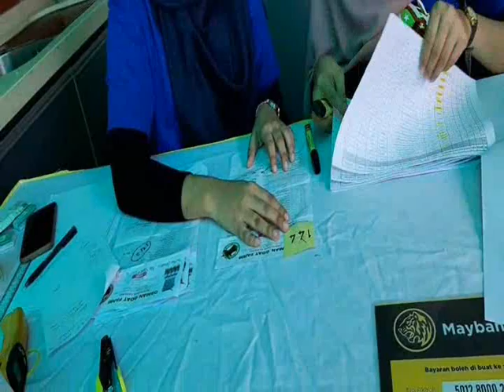Qurban 2020 DI OSMAN GOATS FARM